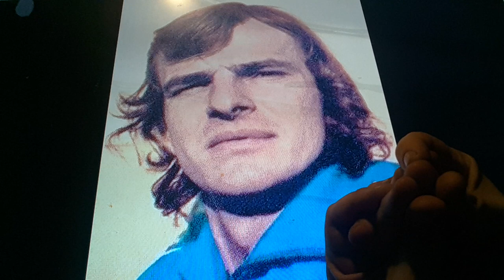Horacio the handsnake - Georges Bereta